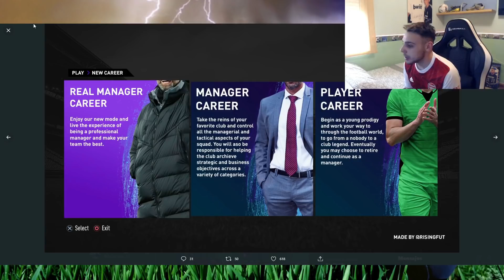ESTE PUEDE SER EL MEJOR MODO CARRERA DE LA HISTORIA... & MODO CARRERA RETRO - ByFactory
-10% código: byfa ✅
(Sorteos de camisetas cada 2 meses)